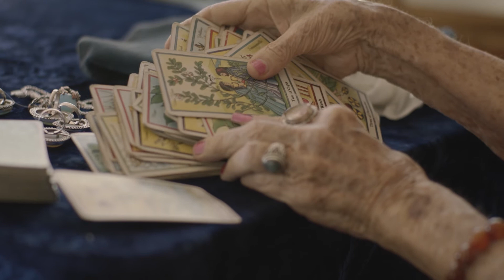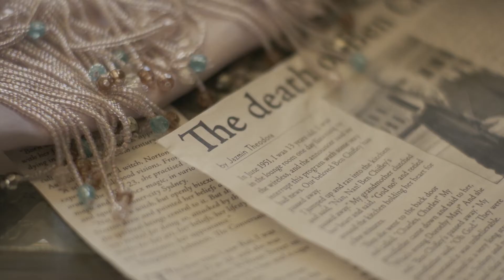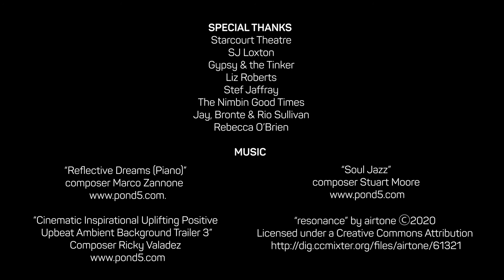Jazmin Theodora, 83 - Audio described (AD) version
Jazmin is a positive person, a psychic and tarot card reader. All her life she has tried to stay true to herself, paying no mind to those who wanted to tear her down. At 83, she plays an active part in her community, and her psychic abilities attract people from all around Australia.

This is the audio described (AD) version of Jazmin's film. For the closed caption (CC) version, go

Fearless Films Season 3 is a 5 part series of short films about seniors who are anything but retired.

To learn more about FEARLESS and to watch previous seasons, go